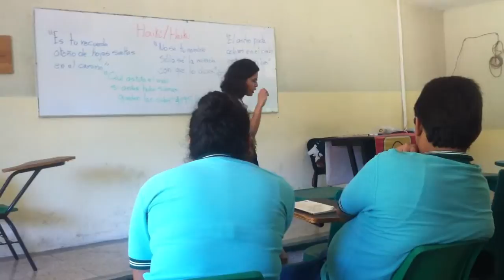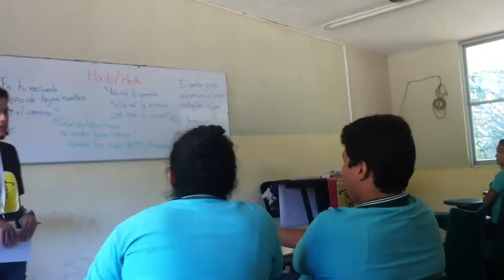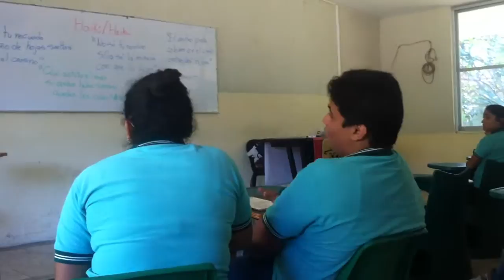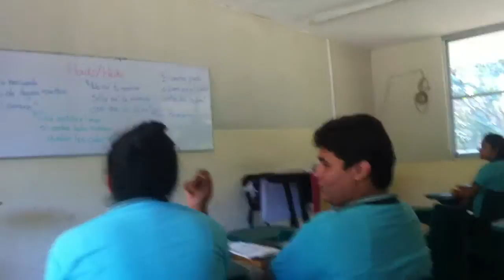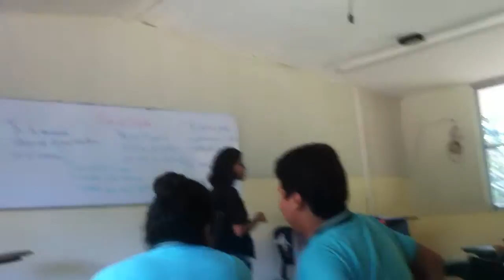FONCA COBAY FORANEOS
TALLERES DE FORMACIÓN LECTORA -  A LEER SIN LIBROS -